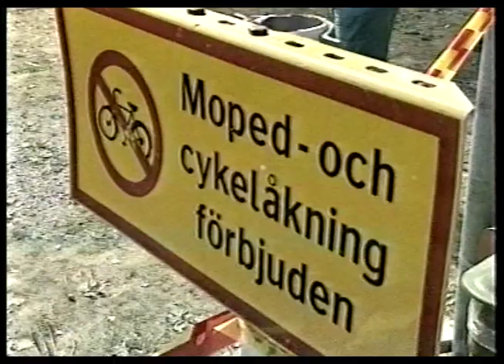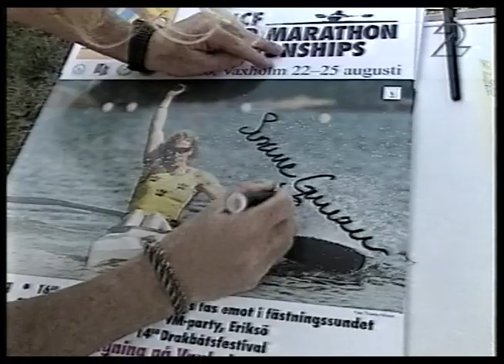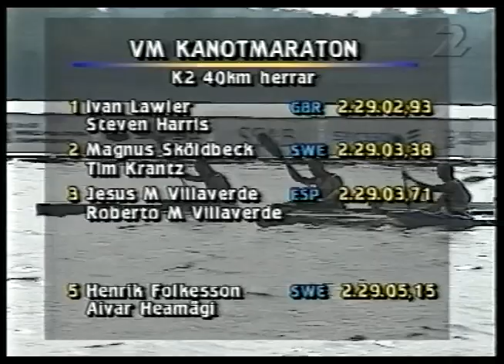Maraton VM i kanot från Vaxholm 1996 SVT Sport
SVT:s sändningar från ett storartat kanot-VM i Vaxholm 1996.
Damer K2 guld till Susanne Rosenkvist/Maria Haglund och Åsa Eklund/Lisen Augustsson 4:a efter en heroisk insats.
Herrar K1 med Magnus Siverbrants seniordebut i VM och  Tom Krantz.

Damer K1 guld till Susanne Gunnarsson
Herrar K2 silver till Tim Krantz/Magnus Sköldbäck och Henrik Folkesson/Eivar Hemeg

Förbundskapten Tommy Karls